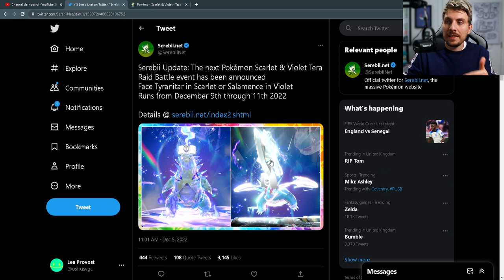PSEUDO LEGENDARY Tera Raid Spotlight Event Announced in Pokemon Scarlet and Violet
Today we go over all the current details of the newly announced Tera Raid Spotlight event for Tyranitar and Salamence with the Steel tera type in pokemon Scarlet and Violet.